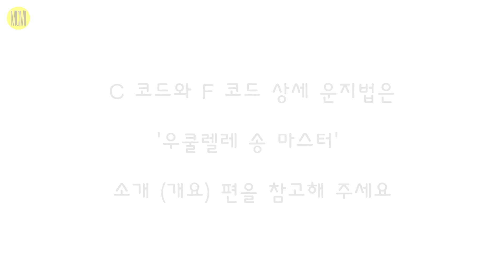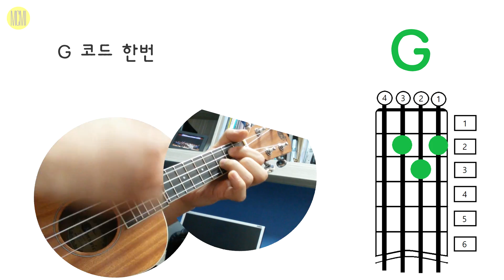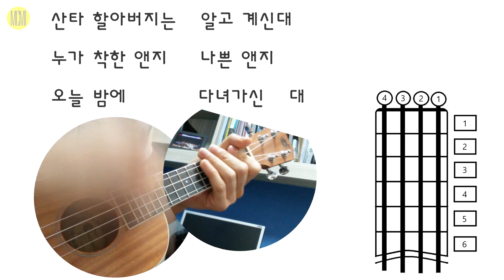MCMI - 울면 안돼 - 우쿨렐레 송 마스터 : Ukulele Song Master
MCMI 음악학원
우쿨렐레로 초간단 한 곡 연주 하기 프로젝트 '우쿨렐레 송 마스터'
곡의 화음을 단순화 하여 어린이, 부모님, 유치원 선생님 및 초보 연주자 모두 쉽고 빠르게 한 곡을 연주 할 수 있도록 도와 드립니다.